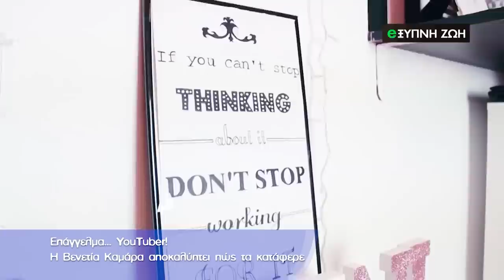Έξυπνη Ζωή Βενετία Καμάρα. Youtuber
Eπάγγελμα Youtuber